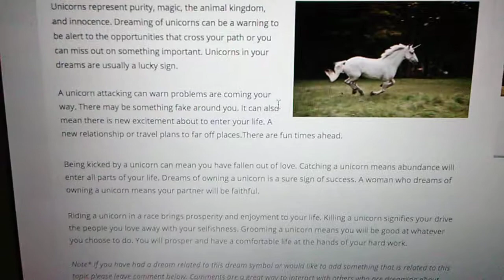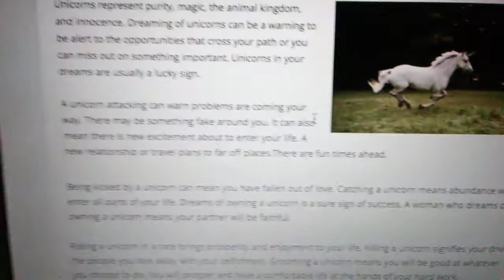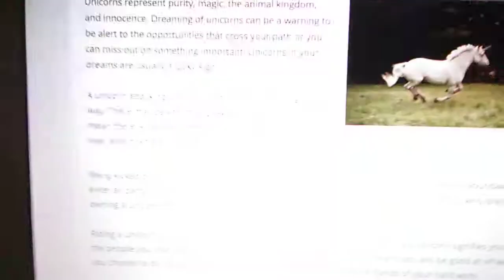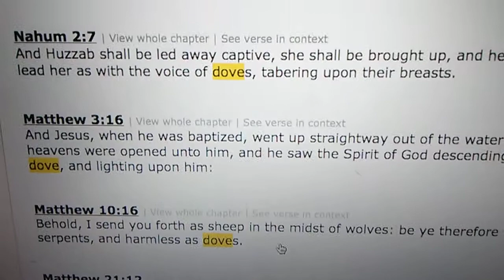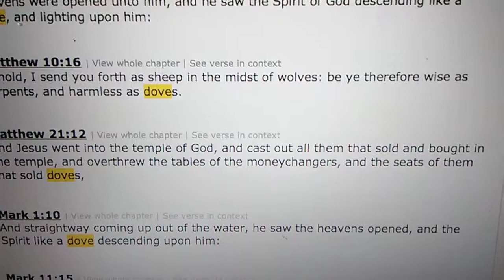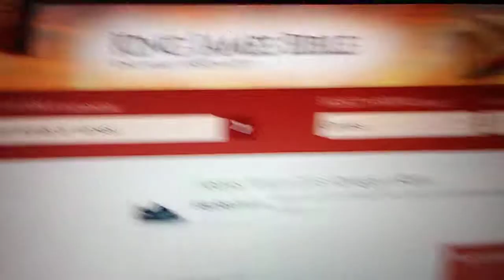Are Unicorn's Real PT2?